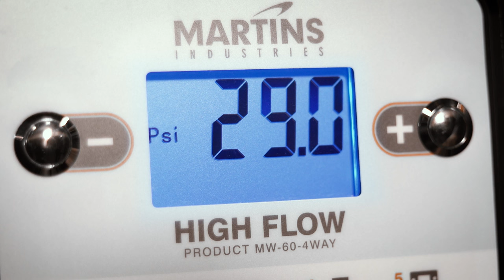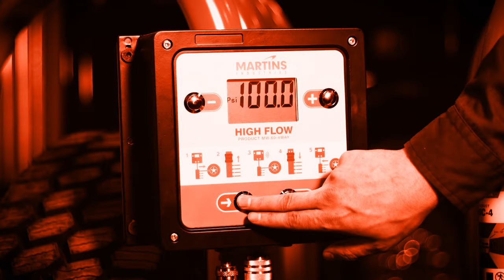Martins Industries - Precise and Accurate Inflation with Flatematic Automatic Tire Inflator Series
Inflate or deflate your tires like a Boss! Our easy-to- use, automatic and wall-mounted Tire Inflators help you speed through your inflation jobs at a simple touch of a button. These are the only tire inflators you want for all your inflation needs.